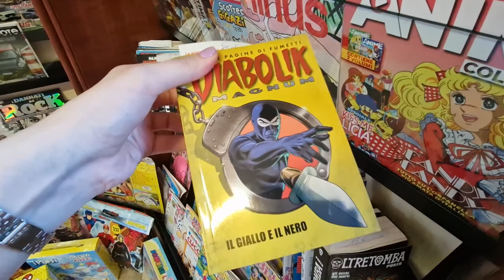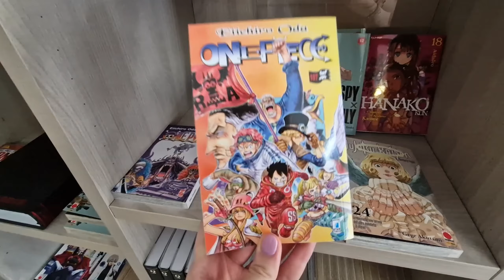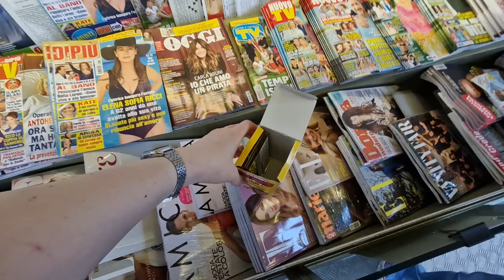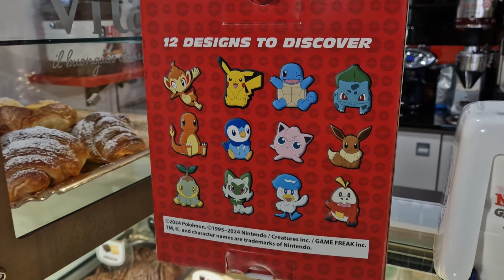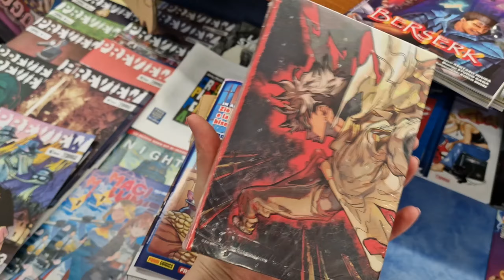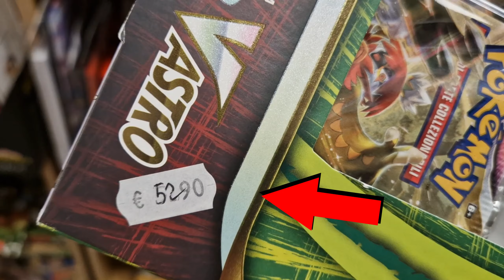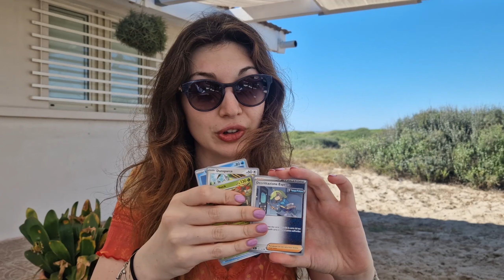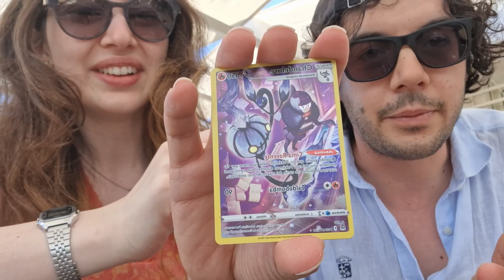Nella SARDEGNA NASCOSTA troverò prodotti POKEMON e ONE PIECE dimenticati?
✨️Acquista con il codice ALESSIA per il 5% su tutti i prodotti One Piece, Pokémon, Riviste Giapponesi, Figure, Carte Collezionabili e tanto altro su Japon Collectibles:

LINK RAPIDI:
00:00 Introduzione
00:29 Negozi
09:36 Pranzo dai pescatori
10:48 Spacchettamento al mare

😊Regole del canale: educazione, armonia, divertimento, rispettare gli altri! Chi le infrangerà verrà rimosso dal canale